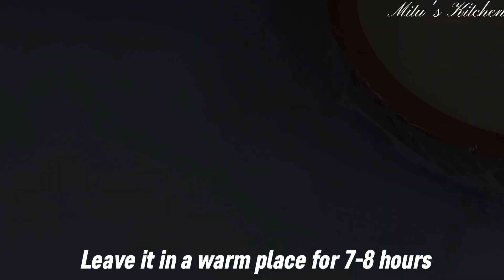Mishti Doi Dahi|Perfect Curd/Sweet yogurt at home|Doi Recipe|Bengali Mishti Doi Recipe|Without oven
Make This Dinner Recipe And You'll Be Amazed! Simple And Easy Dinner Idea |

Today I make Mishti doi Recipe | It was so tasty and easy